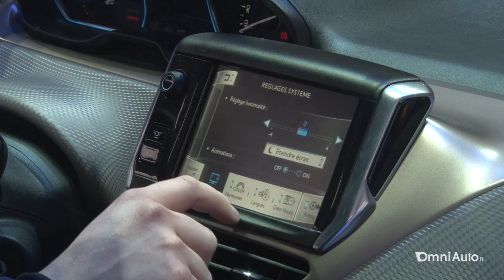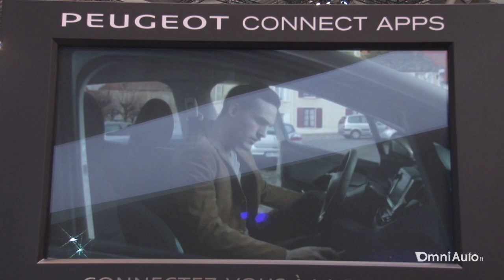Peugeot 2008 ha lo stesso concetto di "esperienza di guida" di 208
[Per saperne di più Eugenio Franzetti, Direttore relazioni esterne Peugeot, spiega come la SUV compatta francese si posiziona all'interno di un segmento di mercato molto conteso